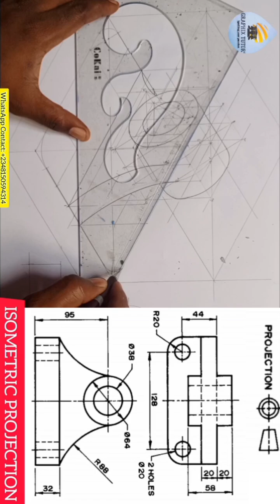Isometric circles curves and arcs in 3 - dimension views of a machine cast iron block with tangency.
Isometric projection is a three dimension views and  applying principles of tangency in isometric